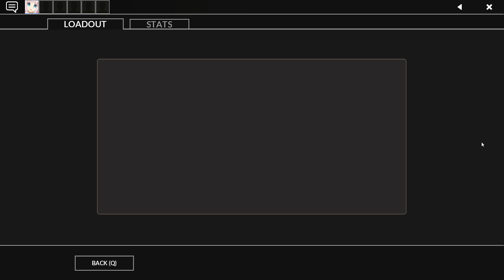I UNBOXED 11 MANN CO. SUPPLY MUNITION #84 IN TF2!!!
so my degen self sold my capper so that i can open up 11 of these, should be over 15 keys profit nice!